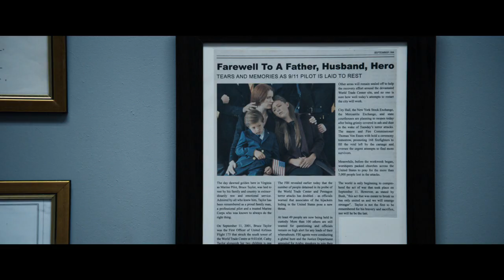The Mauritanian (2021) Trailer: Jodie Foster, Tahar Rahim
The Mauritanian official Movie trailer (2021) feat. Jodie Foster, Tahar Rahim, Shailene Woodley, Benedict Cumberbatch.

The Mauritanian (movie) tells the true story of Mohamedou Ould Slahi’s fight for freedom after being detained and imprisoned without charge by the U.S. Government for years. Alone and afraid, Slahi (Tahar Rahim) finds allies in defense attorney Nancy Hollander (Jodie Foster) and her associate Teri Duncan (Shailene Woodley) who battle the U.S. government in a fight for justice that tests their commitment to the law and their client at every turn.

The film is based on the NY Times best-selling memoir “Guantánamo Diary” by Mohamedou Ould Slahi

Cast: Jodie Foster, Tahar Rahim, Zachary Levi, Saamer Usmani with Shailene Woodley and Benedict Cumberbatch

Distributed by STX Films